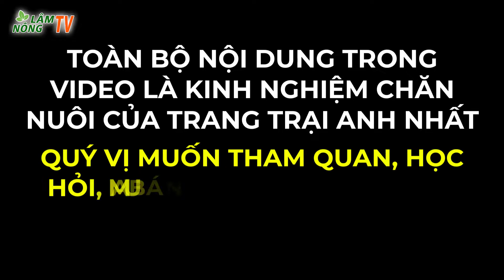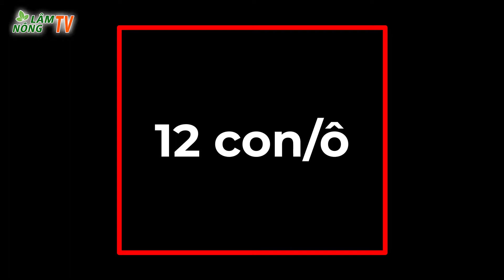Nuôi Dúi Mốc Đại Trung Quốc Và Dúi Má Đào Thái Lan SiêuTiết Kiệm Mang Lại Hiệu Quả Kinh Tế Cao Nhất